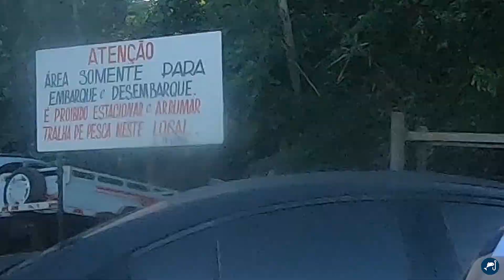PLANURA RECEBE TORNEIO DE CAIAQUE!!!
Galera!!!
Hoje rolou o torneio de caiaque do qual fomos patrocinadores, organizado pelo meu amigo Fernandinho do @fer_iscas_artificiais. Foi muito bacana com 105 participantes de caiaque e pessoas de 48 cidades diferentes!
Como sempre venho batendo nesta tecla a pesca esportiva movimenta demais a cidade e Planura vem sendo agraciada com estes eventos.
Um agradecimento a todos os participantes, a prefeitura de planura que novamente prestou apoio aos pescadores e aos organizadores.
Valeu galera!!!

▼🔴 SIGA/CURTA🔴 ▼

Valeu Galera!